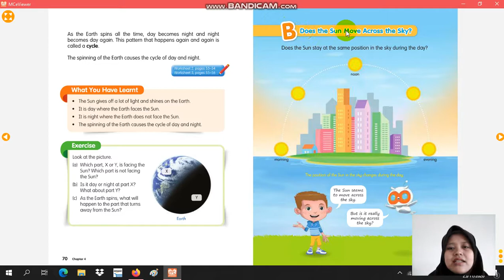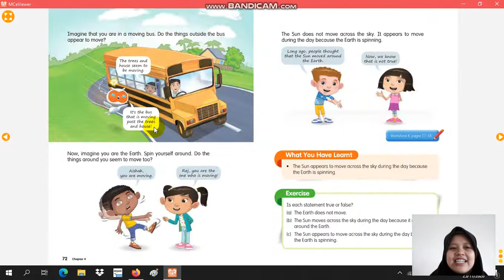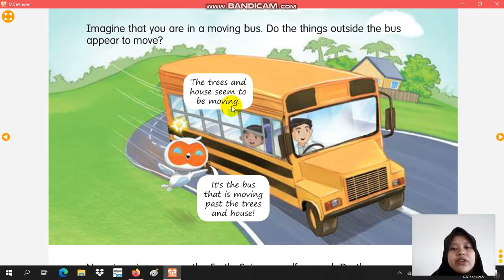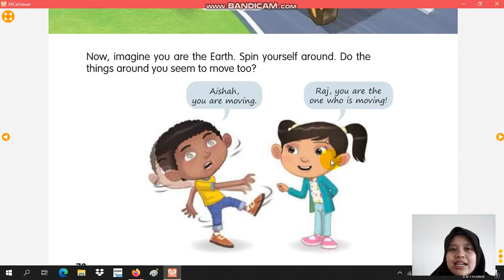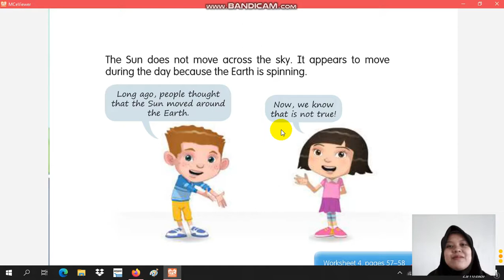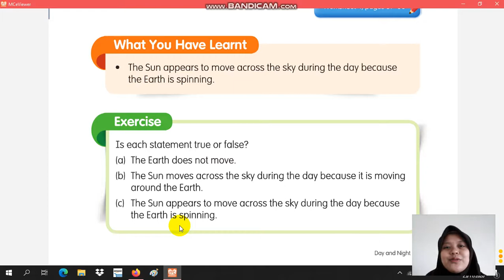Does The Sun Move Across The Sky? - Video Pembelajaran Science Kelas 2